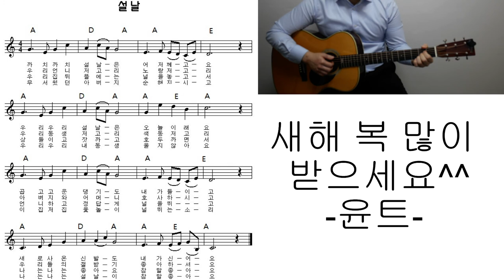새해 복 많이 받으세요^^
건강한 한 해 되세요~~